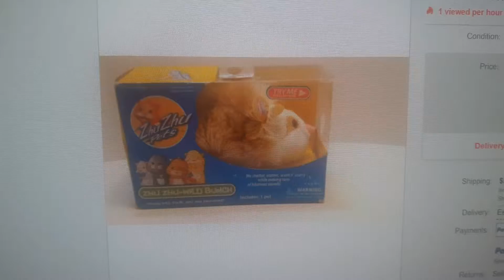Rare Zu Zu cloned himself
Not interested in buying another Rare Zu Zu, its for you bro